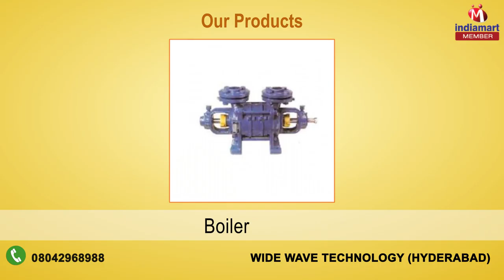Distributors And Traders By Wide Wave Technology, Hyderabad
] We, 'WIDE WAVE TECHNOLOGY.', established in 2011 is one of the renowned business entities engaged in distributing, exporting & trading a comprehensive range of Industrial Pumps & Surveillance Solutions in Andhra Pradesh ,Telangana , Saudi Arabia UAE, and Kuwait. Maintenance free, long service life and consistent performance, of our products make these highly demanded in markets. Based on latest technology, the products have the ability to yield accurate result.